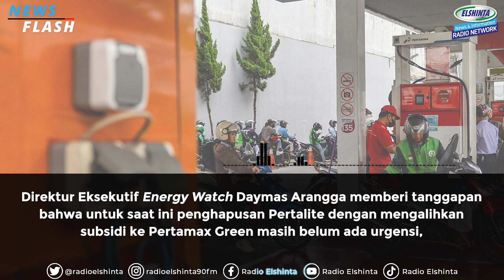Pertalite akan dihapus tahun 2024, diganti Pertamax Green 92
BBM Jenis Pertalite akan dihapus dan diganti Pertamax Green 92 di tahun 2024. Program ini masih dalam proses kajian internal Pertamina yang nantinya akan dikirimkan ke pemerintah. Langkah ini dilakukan sesuai aturan Kementerian Lingkungan Hidup dan Kehutanan (KLHK), dimana produk BBM yang bisa dijual di Indonesia minimal RON 91.

Direktur Eksekutif Energy Watch Daymas Arangga memberi tanggapan bahwa untuk saat ini penghapusan Pertalite dengan mengalihkan subsidi ke Pertamax Green masih belum ada urgensi, karena terdapat beberapa hal
seperti akan menambah potensi beban subsidi negara. Kemudian di Indonesia sendiri penggunaan mesin kendaraan bermotor di bawah 150 cc dan kalau mobil di bawah 1500 cc.

Daymas Arangga juga menambahkan ketika ada wacana menghapus Pertalite, perlu adanya alokasi subsidi apakah subsidi dialihkan ke Pertamax Green atau subisidi tersebut diberikan langsung kepada masyarakat. Namun, pihak Energy Watch sangatlah setuju apabila subsidi diberikan langsung kepada masyarakat.